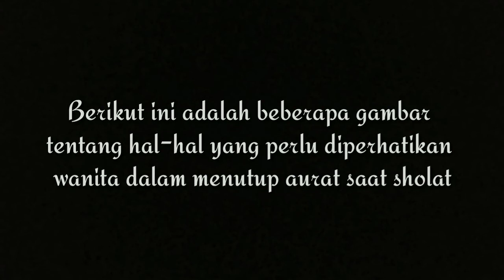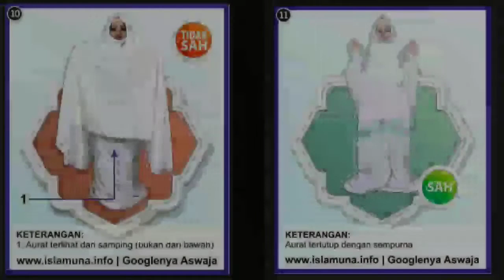Tata Cara Sholat Bagi Wanita (Tanpa Mukenah)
Sholat tanpa menggunakan mukenah tetap diperbolehkan asal pakaian wanita yang dikenakan saat sholat sudah memenuhi syarat menutup aurat